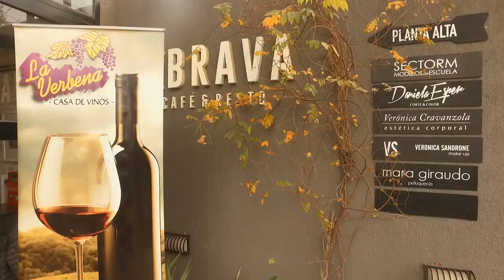Sole Fiandrino nos cuenta todo sobre DEGUSTARES 2018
Éste viernes 13 de Julio, desde las 20 hs. Degustares 2018 en Sector M. Cervantes 348.
Organiza La Verbena Casa de Vinos y Sector M.